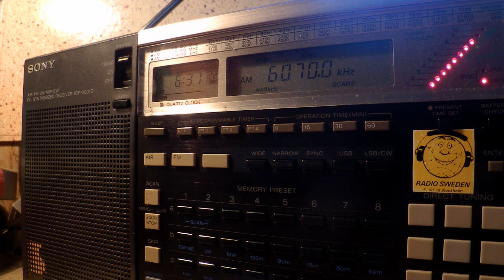05 01 2015 Channel 292 German to CeEu with new 10 kW tx 0630 on 6070 Rohrbach, co-ch Vatican Latin